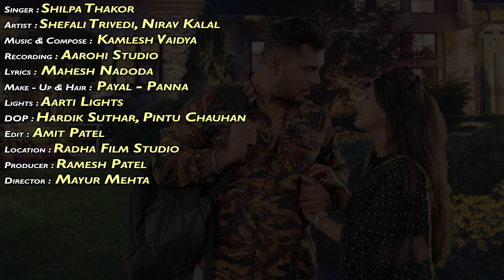Mujhse Dur Mat Jaa Re || मुझसे दुर मत जा रे || Shilpa Thakor || HD Video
To set " Mat Jaa Re " as your callertune

To set " Aankho Ko Pad Gayi " as your callertune

To set " Apna Samajh Kar Tujhe " as your callertune

To set " Yaar Kaisa Nikla Tu " as your callertune

To set " Yaar Kaisi Hai Teri " as your callertune

Album : Mujhse Dur Mat Jaa Re
Singer : Shilpa Thakor
Music & Compose : Kamlesh Vaidya
Lyrics : Mahesh Nadoda
DOP : Hardik Suthar, Pintu Chauhan
Edit : Amit Patel
Director : Mayur Mehta
Producer : Ramesh Patel
Design : Sunny R Patel
Genre : Hindi Sad Song
Music Label & Copyright : Ekta Sound